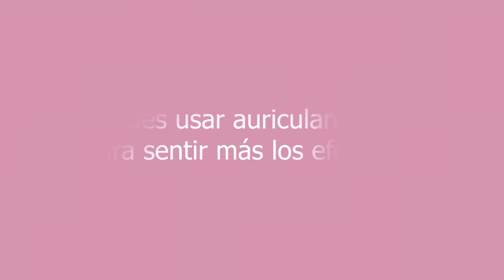♡ASMR ♡ Te CANTO Suavecito (Audio 8D)